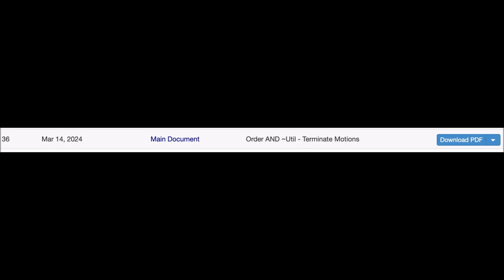Acerthorn v SidAlpha aka Stebbins v Doe Defamation Lawsuit Part XVII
"plaintiff’s motion is hereby DENIED"
United States District Judge, Maxine M. Chesney.
Stebbins v Doe 23-cv-00321-MMC

Court records presented in the video, are in the PUBLIC DOMAIN.
'Anyone with an internet connection, on Earth or the International Space Station, can access these PUBLIC documents.'

Google "Public Access to Court Electronic Records" (PACER), and go grab a free account. Get your mostly free access to U.S. Court documents.

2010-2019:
1) Stebbins v University of Arkansas
2) Stebbins v Full Sail University
3) Stebbins v Wal-Mart Stores
4) Stebbins v Google
5) Stebbins v Stebbins
6) Stebbins v Boone County
7) Stebbins v Social Security Administration
8) Stebbins v EduCap
9) Stebbins v Hannah
10) Stebbins v Arkansas, State of
11) Stebbins v Arkansas, State of
12) Stebbins v Hixson
v
COVID-19
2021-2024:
1) Stebbins v Polano
     Stebbins v Polano Appeal
2) Stebbins v Rebolo
3) Stebbins v ImperialSalt
4) Stebbins v Twitch Interactive (22-CCB-0060)
5) Stebbins v Doe
6) Stebbins v Google
7) Stebbins v Baz
8) Stebbins v Joshua Moon and Lolcow

W.D. Arkansas (7/12/2010-3/21/2014)

M.D. Florida (8/4/2010-11/30/2010)

W.D. Arkansas (12/17/2010-1/5/2011)

N.D. California (8/8/2011-11/16/2011)

W.D. Arkansas (10/4/2012-3/10/2015)

W.D. Arkansas (2/17/2012-8/4/2016)

W.D. Arkansas (3/8/2012-8/1/2013)

E.D. Virginia (7/28/2014-5/20/2015)

E.D. Arkansas (7/15/2015-5/24/2016)

E.D. Arkansas (7/27/2016-10/13/2017)

W.D. Arkansas (10/27/2016-6/17/2019)

W.D. Arkansas (10/31/2017-11/9/2018)

N.D. California (2021 - )

N.D. California (2022 - )

N.D. California (2022 - )

N.D. California (2023 - )

N.D. California (2023 - )

N.D. California (2024 - )

Stebbins v Joshua Moon and Lolcow LLC (2:24-cv-00140)
S.D. West Virginia (2024 - )

Other YouTube videos on the subject:

1) Youtuber Sued for $1.8 Million and it's the Worst Lawsuit Ever
2) This YouTuber Will Sue EVERYONE... (Ft. Acerthorn)
      SomeOrdinaryGamers (3.68M subs), 657K views.
3) Acerthorn: Serial DMCA Abuse Controversy
4) The WORST Game Review on Youtube | Dark Souls
5) The Complete INSANITY of Acerthorn Vs... Everyone
6) DO YOUR JOB, NOW! Demands Accidental-Livestreamer Acerthorn (Stebbins v. Polano)